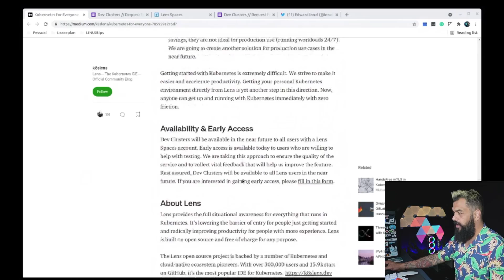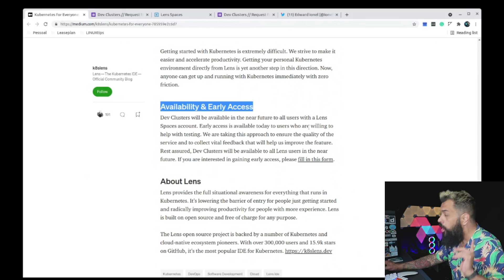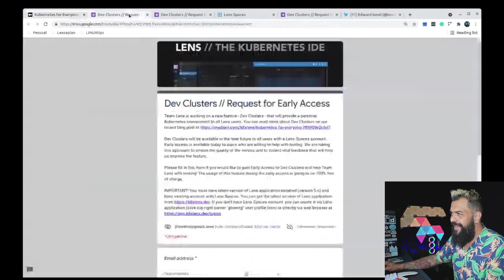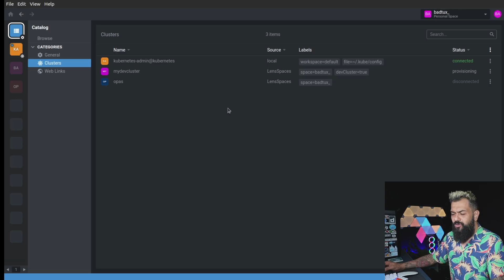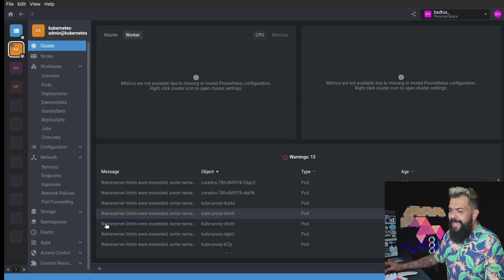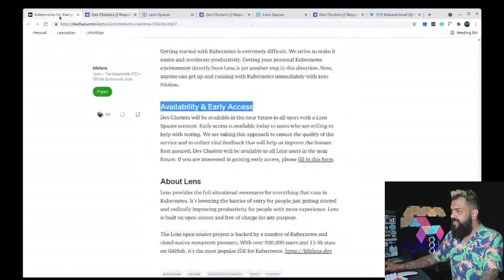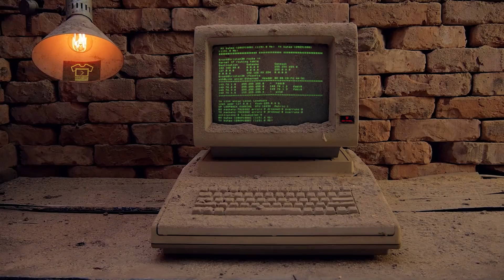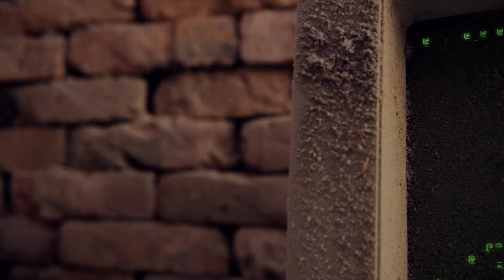UM KUBERNETES NA AWS PARA CHAMAR DE SEU, E GRATUITAMENTE! (não é bait)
Exatamente, com essa nova funcionalidade do Lens, agora podemos ter um Kubernetes rodando na AWS com 8gb de RAM  e 2 vCPUs! E o melhor, totalmente na faixa!
LINKS!